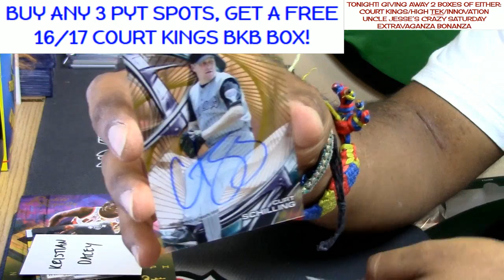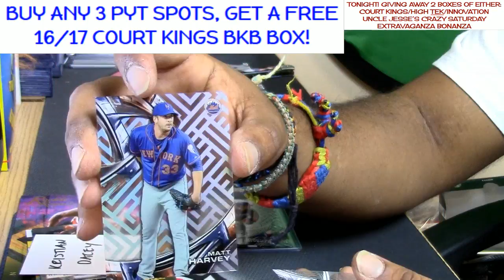12 3 16 high tek baseball personal #2